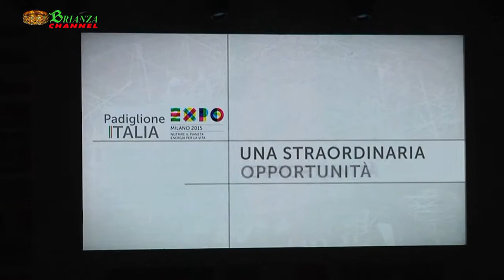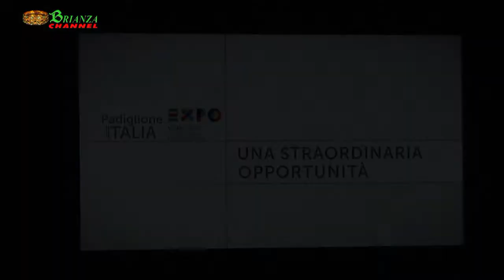Napolitano a Monza per aprire il sipario sull' EXPO 2015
Verso EXPO 2015 alla Villa Reale di Monza, 131 i Paesi Partecipanti!
Ospite d'eccezione dell'evento il Maestro Giovanni Allevi, scelto come esempio
di eccellenza della musica italiana nel mondo.
EXPO 2015: Il sistema Monza Brianza sarà in grado di generare circa 130 milioni di Euro
EXPO 2015, L'INDOTTO TURISTICO TRA VILLA REALE, PARCO E AUTODROMO
VALE 4MILA POSTI DI LAVORO NEL 2015